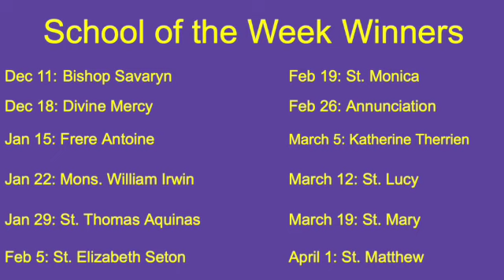Little Liturgies: April 23, 2023 — Road to Emmaus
Little Liturgies is an online prayer for young students of ECSD. Today we learn from Jesus the Teacher who to recognize him in the scriptures and Eucharist.